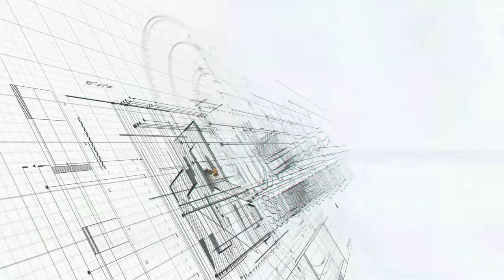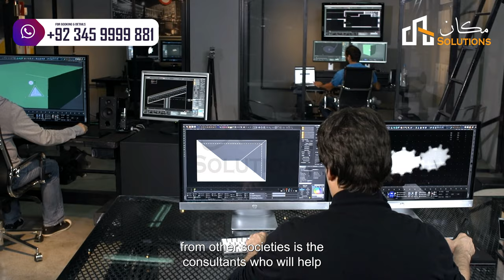10 Reasons to Invest in Lahore Smart City | Location | NOC | Developer | Prices | Makaan Solutions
10 Reasons to Invest in Lahore Smart City

Rizwan Cheema
Makaan Solutions